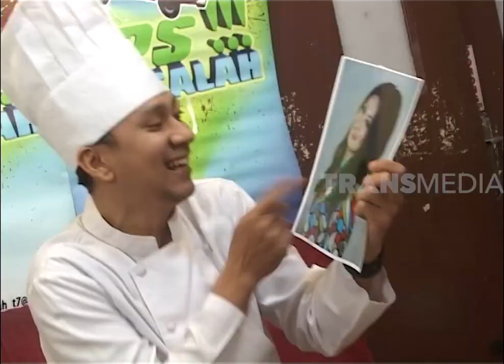Chef Priscil Kepancing Emosi Dikerjain Vincent | UPS SALAH